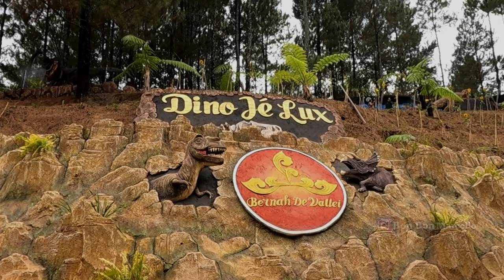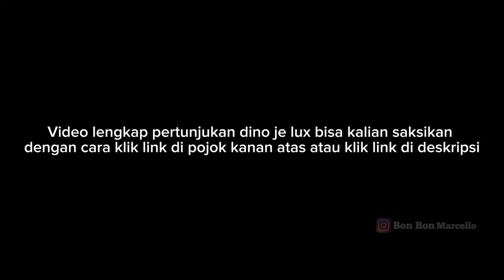KONDISI TERBARU DAN TER UPDATE BERNAH DE VALLEI 2023 ADA DINOSAURUS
yoi rek kali ini aku akan mengajak kalian untuk mengunjungi wisata di daerah pacet

namanya adalah bernah de vallei

info terbaru disini ada dinosaurus nya teman teman